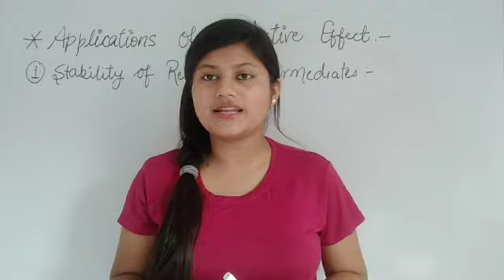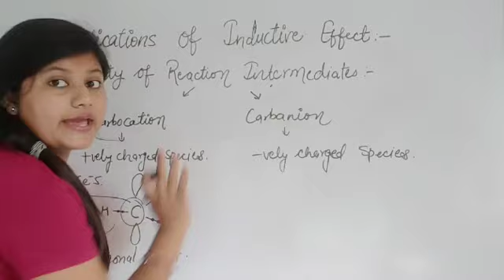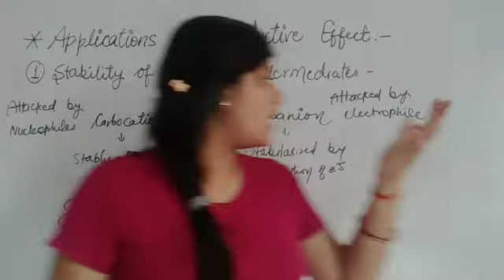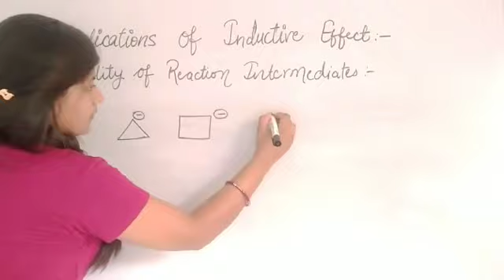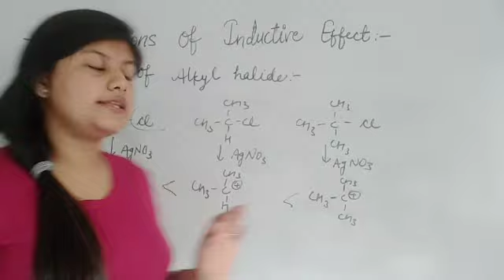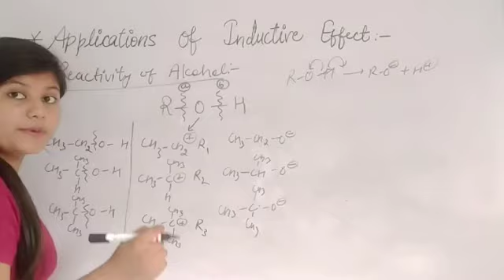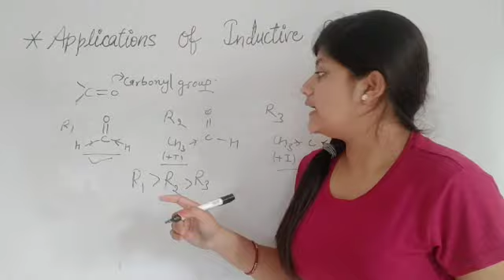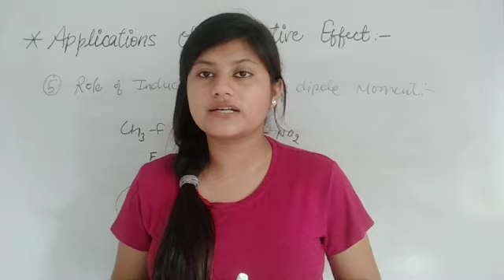Applications of inductive effect//GOC//BY Shilpa Rajput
Hello everyone!!!
we are back with new video in series of GOC //application of inductive effects in Chemistry//stability of carbonation & carbanions in chemistry//inductive effect//Chemistry//electronic displacement effects in chemistry//
grab more in chemistry with just investment of time//NCERT CHEMISTRY | STATE BOARDS | Exam  preparations// get best in chemistry// Chemistry of Acids// Chemistry of bases// salts in chemistry // learn best in chemistry//Chemistry syllabus// class 10th science//
class 8th science//  class 11th Chemistry//stay connected with Enlightening Chemistry//get best in chemistry with Enlightening Chemistry// full syllabus concepts in science// full explanation of Chemistry// concepts of Chemistry//topic wise explanation of chapter//stay connected with Enlightening Chemistry//
😊 Shilpa Rajput😊